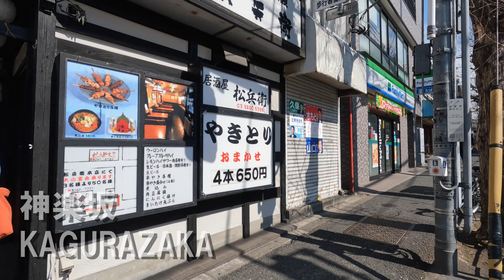【4K】Walking in KAGURAZAKA to IIDABASHI of Tokyo, most fashionable "SAKA" in Japan オシャレな坂、神楽坂から飯田橋を散歩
Today is thursday afternoon
I took a walk on Kagurazaka, the most famous and fashionable slope in Japan.

Nogizaka, Akasaka, Dogenzaka, Keyakizaka...
There are many place names with "slope" in Tokyo
Kagurazaka is the most fashionable slope!

From cafes and bakeries to greengrocers and ramen shops
It creates an atmosphere of independence.

While restaurants and sushi restaurants may seem intimidating,
Once you enter the back alley
It is also a recommended town for adult women, such as general stores and cafes.

Please enjoy Kagurazaka, synonymous with fashion.

今日は木曜日の昼
日本一有名でオシャレな坂、神楽坂を散歩しました。

乃木坂、赤坂、道玄坂、けやき坂、、、
東京に「坂」の付く地名はたくさんあれど
神楽坂ほどオシャレな坂は無いでしょう！

カフェやパン屋はもちろん、八百屋、ラーメン屋まで
独独の雰囲気を醸し出してます。

料亭や鮨屋など敷居が高そうに見える一方
１本、路地裏に入ったら
雑貨店やカフェなど、大人の女性におすすめの街でもあります。

オシャレの代名詞、神楽坂をぜひ堪能してください。

今天是星期四下午
我在日本最著名、最时尚的滑雪场神乐坂散步。

乃木坂、赤坂、道玄坂、欅坂……
东京有很多带“坡”的地名
神乐坂是最时尚的滑雪场！

从咖啡馆和面包店到蔬菜水果店和拉面店
它营造了一种独立的氛围。

虽然餐厅和寿司店看起来令人生畏，
一旦你进入后巷
它也是成年女性推荐的城镇，例如杂货店和咖啡馆。

享受时尚代名词神乐坂。

오늘은 목요일 낮
일본 제일 유명하고 멋진 언덕, 가구라자카를 산책했습니다.

노기자카, 아카사카, 도겐자카, 케야키자카,,,
도쿄에 「자카」가 붙는 지명은 많이 있지만
카구라 자카만큼 멋진 비탈은 없을 것입니다!

카페와 빵집은 물론, 야오야, 라면집까지
독특한 분위기를 자아내고 있습니다.

요정이나 스시야 등 문턱이 높아 보이는 한편
1개, 골목 뒤에 들어가면
잡화점이나 카페 등, 어른의 여성에게 추천하는 거리이기도 합니다.

멋의 대명사, 가구라자카를 꼭 즐겨 주세요.

आज गुरुवार की दोपहर है
मैंने जापान में सबसे प्रसिद्ध और फैशनेबल ढलान कगुराज़का पर सैर की।

नोगिजाका, अकासाका, दोगेंजाका, कीकिजाका...
टोक्यो में "ढलान" के साथ कई जगहों के नाम हैं
कगुराज़का सबसे फैशनेबल ढलान है!

कैफे और बेकरी से लेकर साग-सब्जी और रेमन की दुकानों तक
यह स्वतंत्रता का वातावरण बनाता है।

जबकि रेस्तरां और सुशी रेस्तरां डराने वाले लग सकते हैं,
एक बार जब आप पीछे की गली में प्रवेश करते हैं
यह सामान्य दुकानों और कैफे जैसे वयस्क महिलाओं के लिए अनुशंसित शहर भी है।

फैशन के पर्याय कगुराजाका का आनंद लें।

hoje é quinta-feira à tarde
Caminhei pela Kagurazaka, a ladeira mais famosa e fashion do Japão.

Existem muitos nomes de lugares com "inclinação" em Tóquio
Kagurazaka é a pista mais elegante!

De cafés e padarias a quitandas e lojas de ramen
Cria uma atmosfera de independência.

Enquanto restaurantes e restaurantes de sushi podem parecer intimidadores,
Depois de entrar no beco
É também uma cidade recomendada para mulheres adultas, como lojas em geral e cafés.

Aproveite Kagurazaka, sinônimo de moda.

วันนี้เป็นบ่ายวันพฤหัสบดี
ฉันได้เดินเล่นบนคางุระซากะซึ่งเป็นทางลาดที่มีชื่อเสียงและทันสมัยที่สุดในญี่ปุ่น

โนกิซากะ อากาซากะ โดเกนซากะ เคยากิซากะ...
มีชื่อสถานที่หลายแห่งที่มีคำว่า "ลาด" ในโตเกียว
Kagurazaka เป็นเนินที่ทันสมัยที่สุด!

ตั้งแต่ร้านกาแฟและเบเกอรี่ไปจนถึงร้านขายของชำและร้านราเมน
มันสร้างบรรยากาศของความเป็นอิสระ

ในขณะที่ร้านอาหารและร้านซูชิอาจดูน่ากลัว
เมื่อคุณเข้าสู่ซอยด้านหลัง
นอกจากนี้ยังเป็นเมืองที่แนะนำสำหรับผู้หญิงที่เป็นผู้ใหญ่ เช่น ร้านค้าทั่วไปและร้านกาแฟ

เพลิดเพลินไปกับ Kagurazaka ที่มีความหมายเหมือนกันกับแฟชั่น

hari ini adalah kamis sore
Saya berjalan-jalan di Kagurazaka, lereng paling terkenal dan modis di Jepang.

Ada banyak nama tempat dengan "kemiringan" di Tokyo
Kagurazaka adalah lereng paling modis!

Dari kafe dan toko roti hingga penjual sayur dan toko ramen
Ini menciptakan suasana kemerdekaan.

Sementara restoran dan restoran sushi mungkin tampak mengintimidasi,
Setelah Anda memasuki gang belakang
Ini juga merupakan kota yang direkomendasikan untuk wanita dewasa, seperti toko umum dan kafe.

Nikmati Kagurazaka, identik dengan fashion.

hôm nay là chiều thứ năm
Tôi đi dạo trên Kagurazaka, con dốc thời trang và nổi tiếng nhất Nhật Bản.

Có nhiều địa danh có "độ dốc" ở Tokyo
Kagurazaka là con dốc thời trang nhất!

Từ quán cà phê và tiệm bánh đến cửa hàng bán rau xanh và mì ramen
Nó tạo ra một bầu không khí độc lập.

Trong khi các nhà hàng và nhà hàng sushi có vẻ đáng sợ,
Một khi bạn đi vào ngõ sau
Đây cũng là một thị trấn được đề xuất cho phụ nữ trưởng thành, chẳng hạn như cửa hàng tổng hợp và quán cà phê.

Thưởng thức Kagurazaka, đồng nghĩa với thời trang.

hoy es jueves por la tarde
Di un paseo por Kagurazaka, la pista más famosa y de moda de Japón.

Hay muchos nombres de lugares con "pendiente" en Tokio
¡Kagurazaka es la pendiente más de moda!

Desde cafeterías y panaderías hasta fruterías y tiendas de ramen
Crea un ambiente de independencia.

Si bien los restaurantes y los restaurantes de sushi pueden parecer intimidantes,
Una vez que entras en el callejón
También es un pueblo recomendado para mujeres adultas, como tiendas generales y cafeterías.

Disfruta de Kagurazaka, sinónimo de moda.